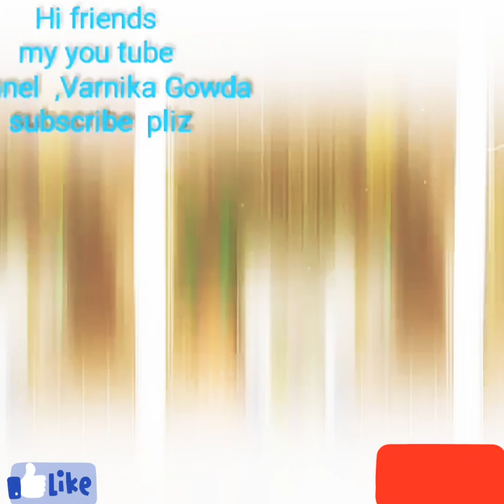ಸಂಕ್ರಾಂತಿಯ ,ಹಬ್ಬ (Sankranthi , banthu ratho rathu songs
Varnika Gowda